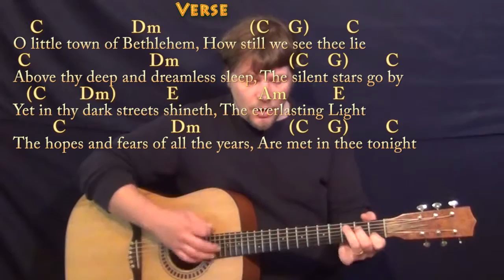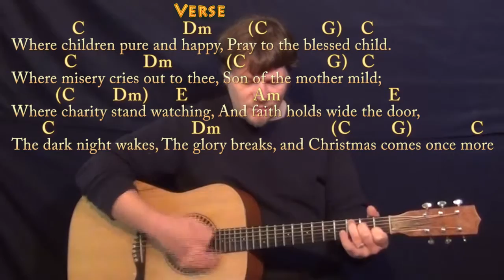O Little Town of Bethlehem (Christmas) Strum Guitar Cover Lesson in C - Chords/Lyrics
Woohootiehoo and Best of luck! TALKING WITH THE GUITAR

PLAYLISTS FROM MUNSONMUSICLIVE:
MUNSONCOVERS GUITAR LESSONS LITTLE TOWN OF BETHLEHEM CHART IN C ...LITTLE TOWN OF BETHLEHEM G CHART ...